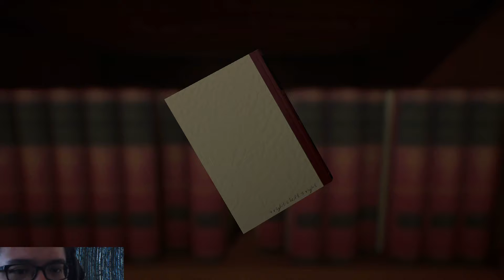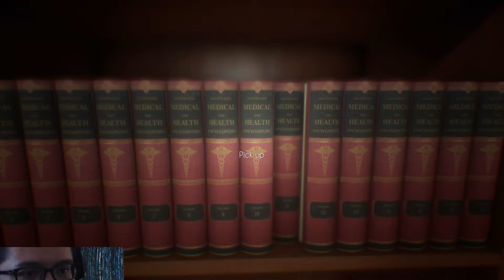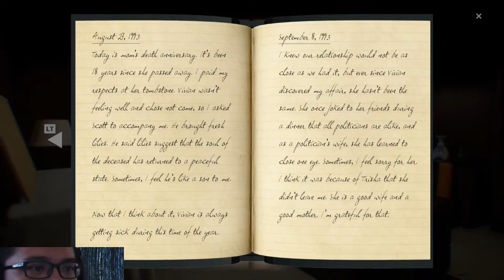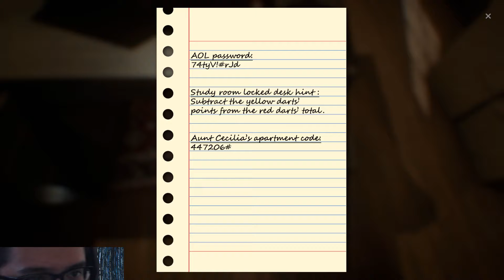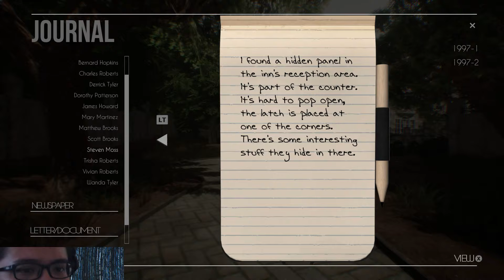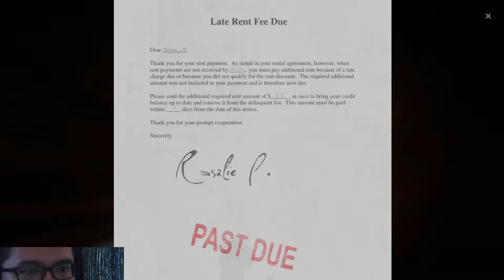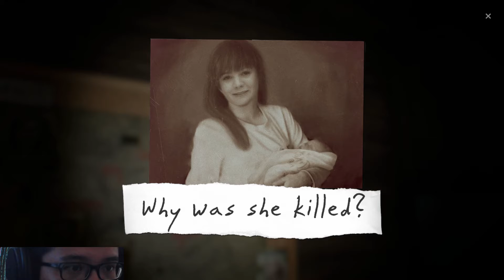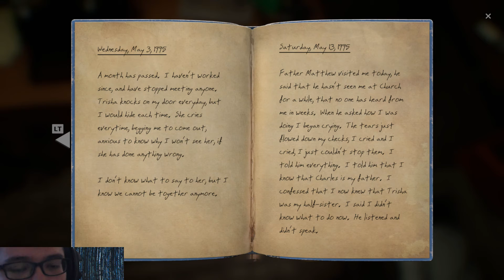Painscreek Killings - Part 8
*WARNING* Occasional, very fast screen movement.